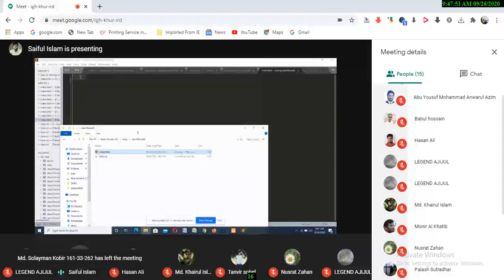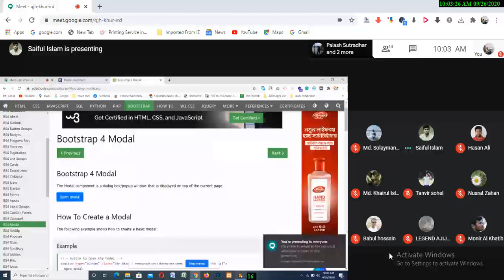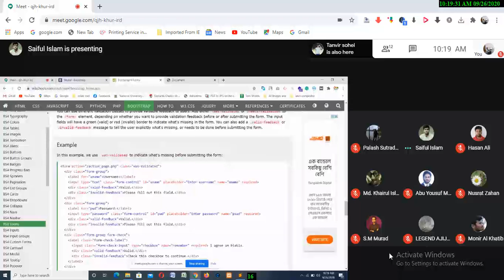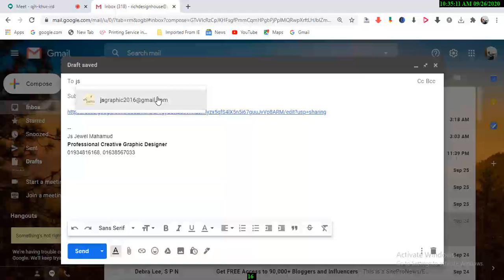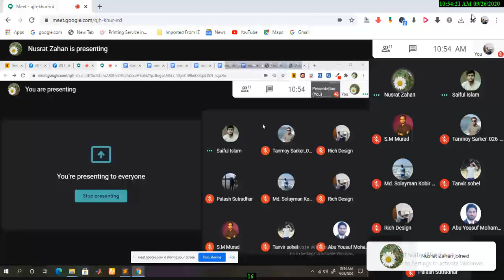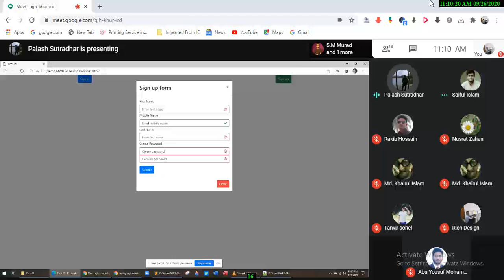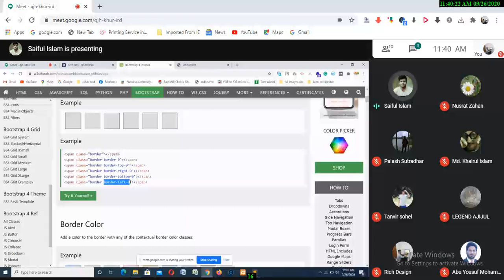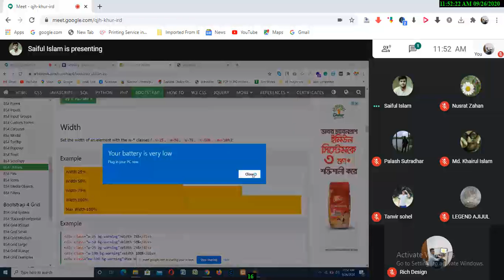Manikganj Web design and Development Batch-3 Class 16